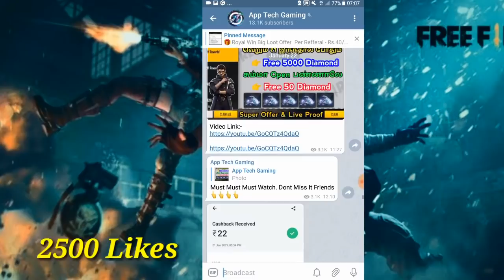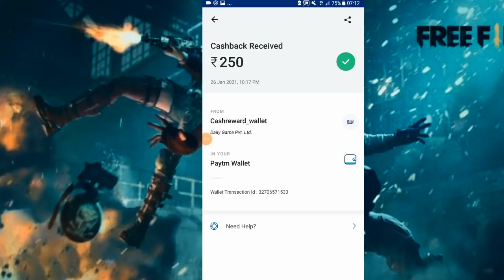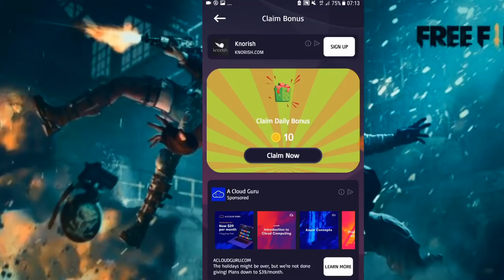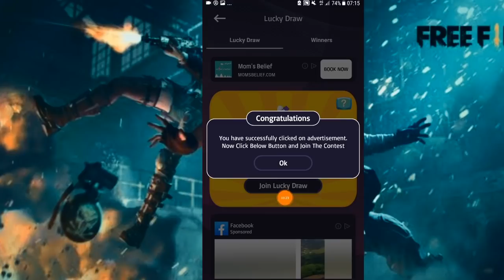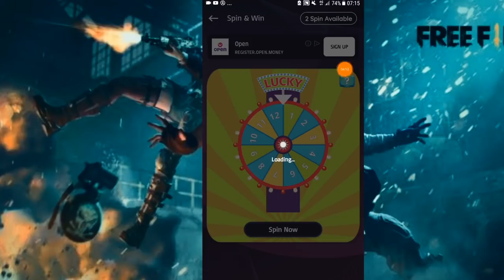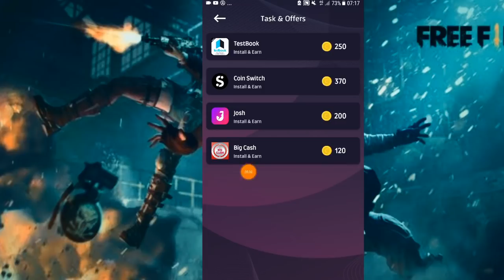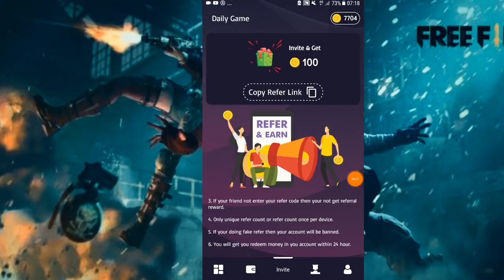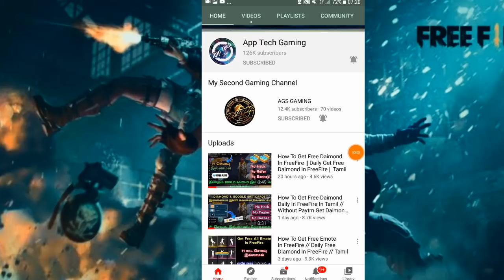How To Get Free Alok Character In FreeFire In Tamil //Without Paytm Get Daimond In Freefire // Tamil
Hi Friends. ,

Daily Gaming Tricks And Free Diamond, Free Royal Pass, Free Elite Pass Review Upload That Channel.

Ref.code- 5772